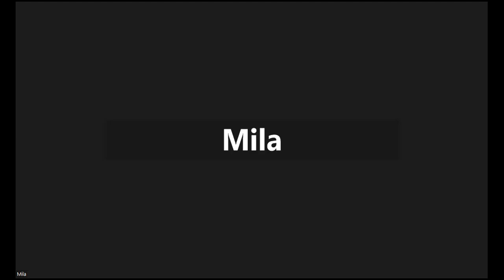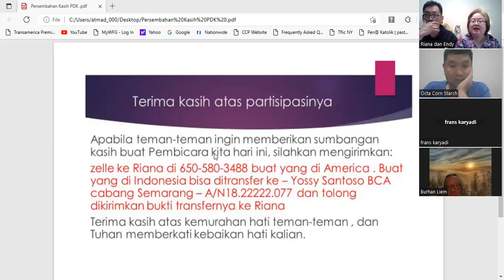Session 3: "Mempersiapkan Diri untuk kedatangan Yesus Kristus yang kedua" bersama Ibu Cun Wahono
Persekutuan Doa Katolik Maria Bunda Allah, USA bersama Ibu Cun Wahono dengan tema "Mempersiapkan Diri Untuk Kedatangan Yesus Kristus Yang Kedua" - 24 Maret 2023